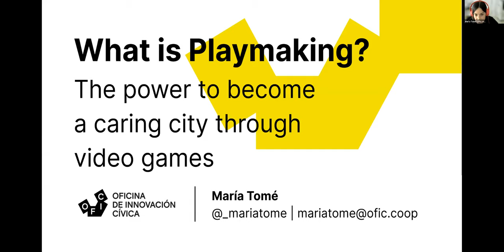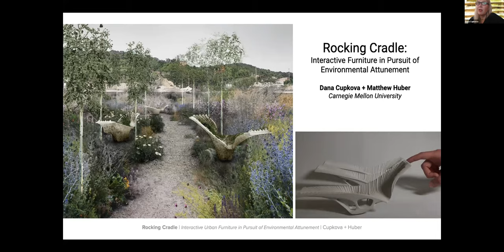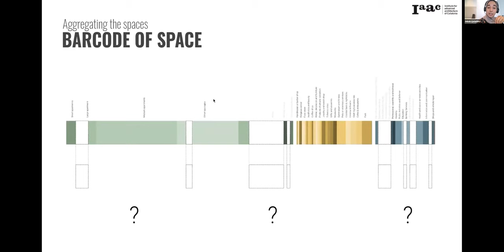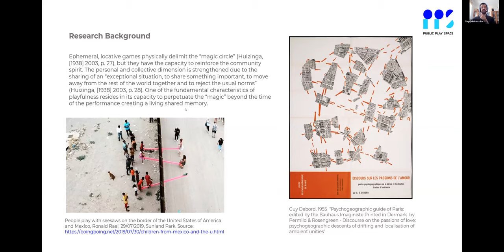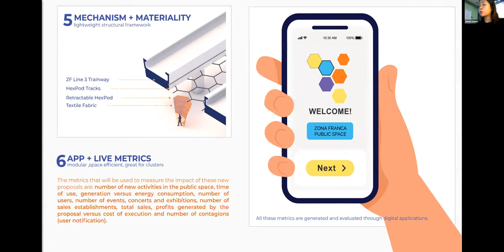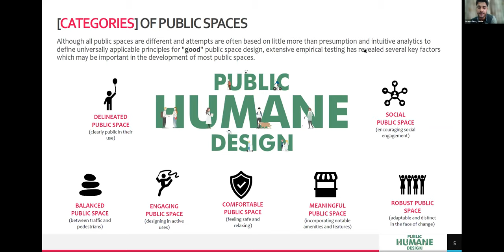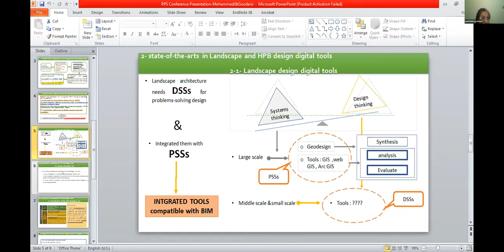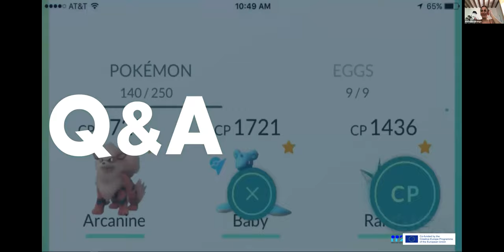[Public Play Space Symposium] Day 2 - Paper Presentation - Interactive & Community-based Strategies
| Papers Presentation - Interactive and Community-based Strategies for the co-design of Public Space

Apeldoorn, Hollander – Pokémon Go as a productive counter-space
Cadena, Libunao – Hexpods. New Paradigm: Reprogramming Public Space During Covid-19
Cupkova, Huber – Rocking Cradle: Interactive urban furniture in pursuit of environmental attunement
Goodarzi – Holistic real data-driven decision support tools for integrated building-landscape regenerative design process
Mindrico –   Labirinto Urbano: Ludification as a form of civic and urban communication towards inclusion
Palazzolo Henkes, Qatanany, Galdys, Patil – Time Uses, Space Design: Adaptable use of spaces based on citizens time use
Paul, Firoz – Public Human Space – Adaptable use of spaces co-designed + co-created by the user based on users needs and desires
Tomé – What is Playmaking? The power of video games to build ways of inhabit that cares